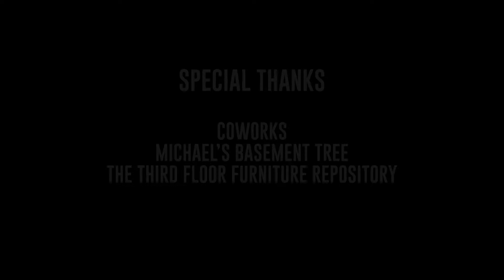Good Time Christmas Show | Jade and Giselle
These lovely ladies have been working hard in our region to create equality for everyone. You may know them from Drag Me To Brunch at Black Sheep Burrito & Brews or over at Empire Books & News / Inner Geek - Huntington for Drag Queen Story Time. One of them considers herself the Queen B of our region and the other is Miss Huntington Pride.

In Episode 23 Part 1, Michael Valentine gets a little visit from Jade C. Stone and Giselle C Dior to sing a chilly holiday hit in Ye Olde Christmas Vault.

If you know of any businesses that would like to participate in the Open to All Campaign - Huntington, WV, Jade is on the City of Huntington, WV LGBT Advisory Committee. Reach out to her and join the movement in our city!

Be sure to share the first video of the day and give our page a like while you're here!